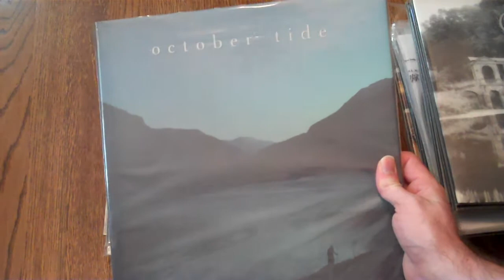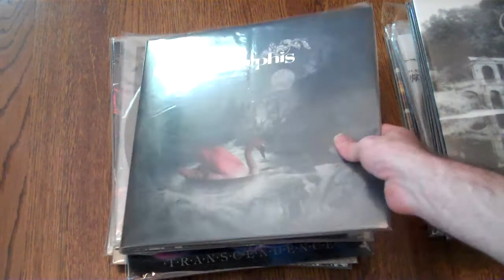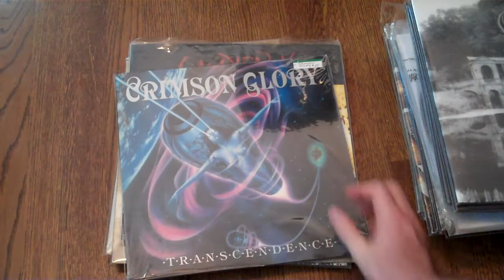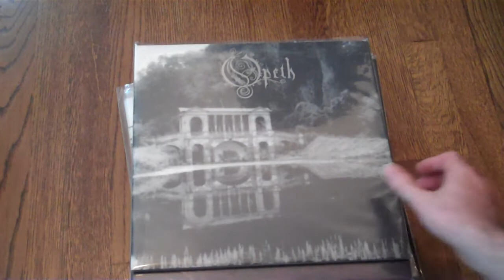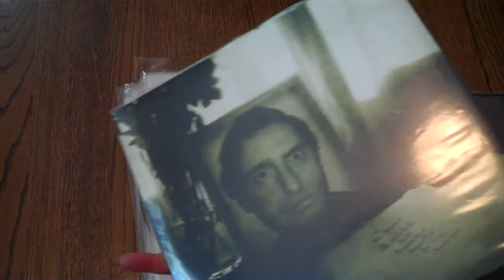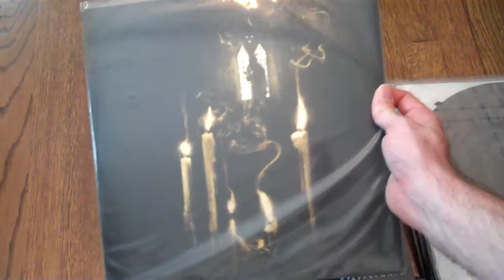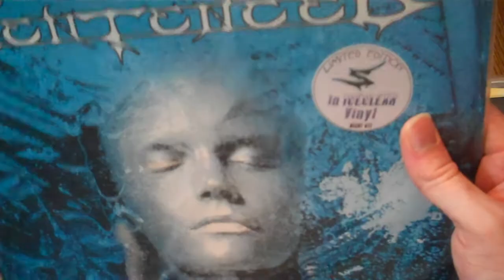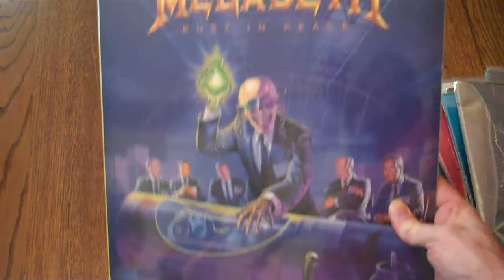Favorites of my LP Record Collection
A quick run through of some of my favorite vinyl LP titles!